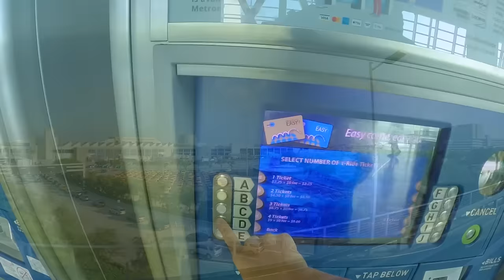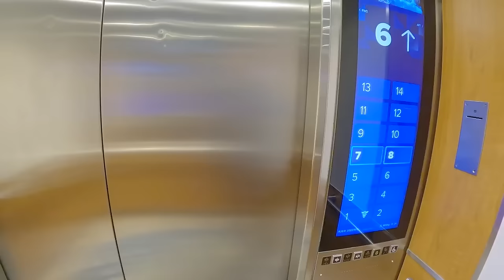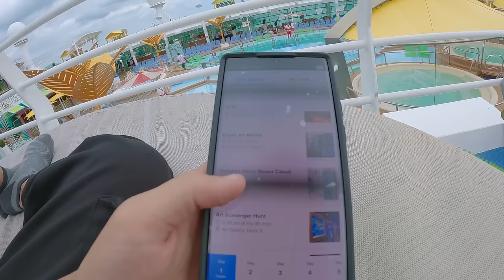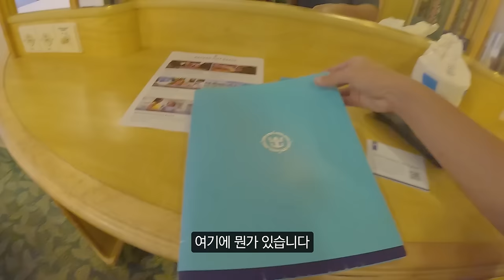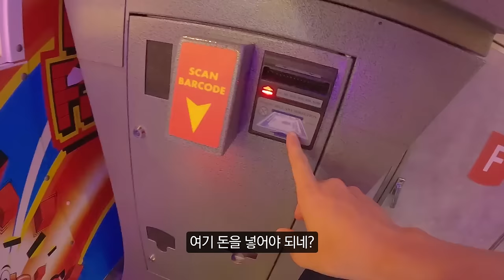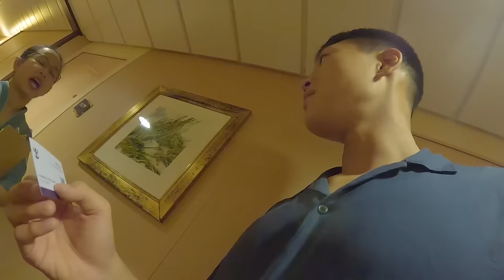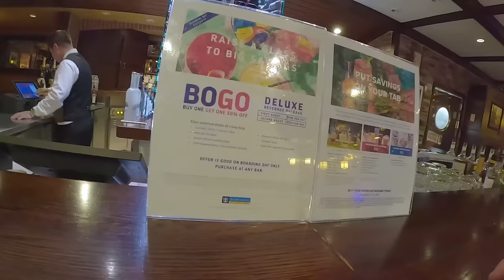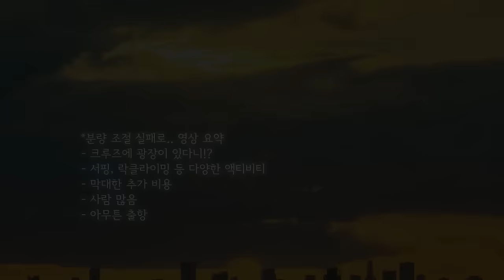최고의 크루즈, 캐리비안 크루즈 [세계여행46]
크루즈 35번 탄 VIP분이 말했던 최고의 크루즈, 캐리비안 크루즈를 타봤습니다

촬영장비 : 고프로 히어로 11 블랙, 갤럭시 S22 울트라
편집 : 맥북프로 14, 프리미어 프로
음원 : Artlist
지도: 구글지도, 구글어스
추가자료: Wikimedia Commons